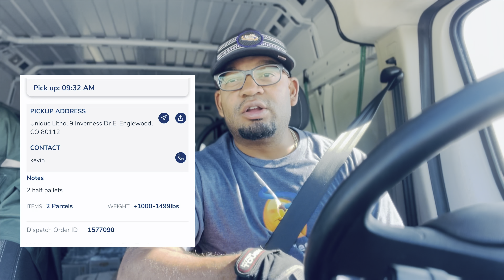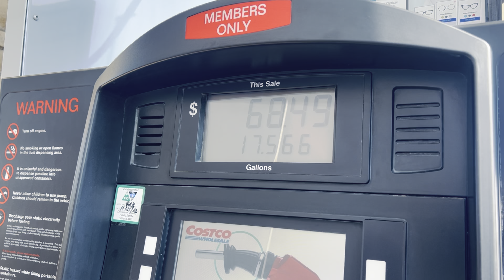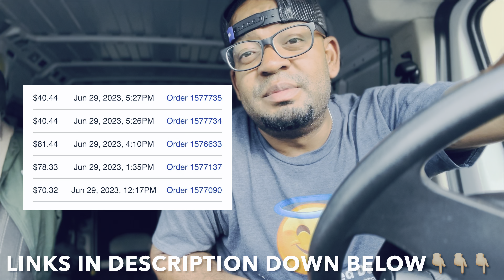1st 3 Weeks, take note